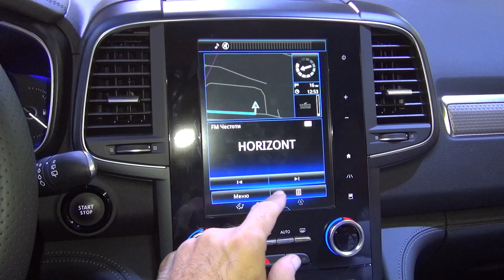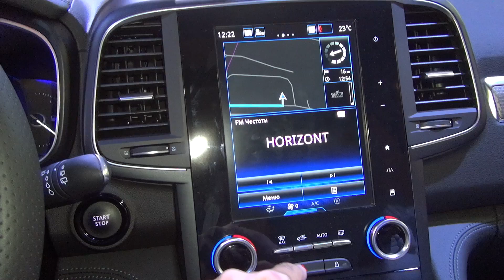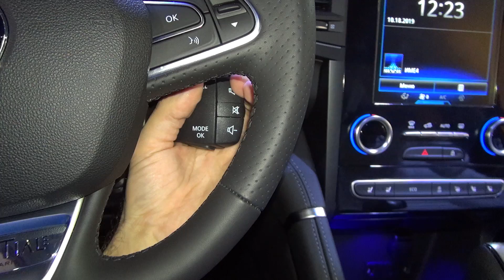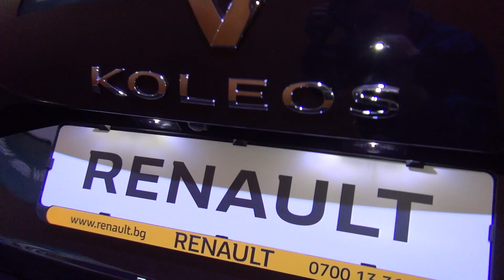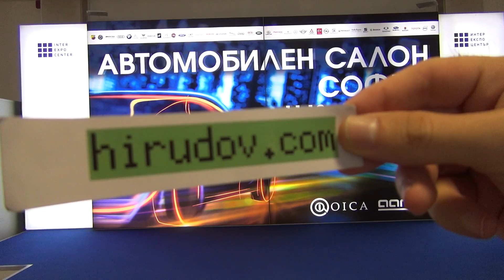Renault Koleos Blue dCi 190 hp X-Tronic 4x4 (2020) Exterior and Interior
2020 Renault Koleos Blue dCi 190 hp X-Tronic 4x4 car seen from outside and inside. Prices start from 33,102 €. Shown vehicle price starts from  38,981 €. Panorama electric openable glass sunroof 916 €. Winter package - heated rear seats, heated steering wheel, heated windshield and system for headlight clearing 660 €. Metallic special color 691 €. Shown vehicle price is 41,246 €.